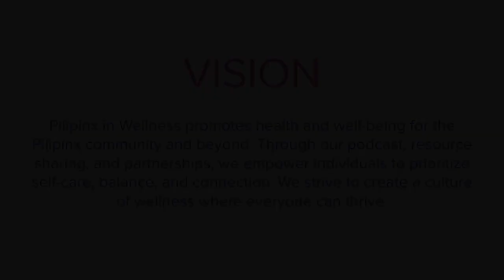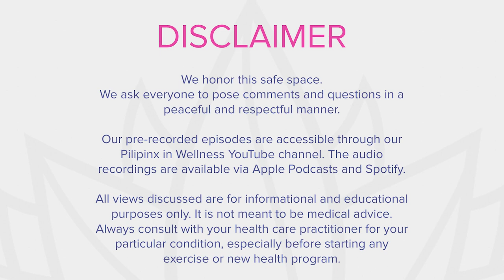Ability Advocacy with Roque Alas Bucton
For our final episode of Season 3, we talk with Vice-Chair of the California State Independent Living Council, Peer Specialist & Disability Advocate for Painted Brain, Roque Alas Bucton.

Roque Alas Bucton is Indo-Pacific Islander American, emanated on the land of the Tongva. Roque identifies as a person who lives with visual, hearing, and mobility impairment.

Currently, Roque is a Peer Specialist and Disability Advocate for the peer run non-profit Painted Brain. He is a California governor appointee, serving as Vice-Chair on the Executive Committee of the State Independent Living Council, since 2022.

Roque was the Co-Chair of the Access For All, Disability Advisory Committee, for the Los Angeles County Department of Mental Health. He also serves as Vice-Chair on California's Protection and Advocacy for Individuals with Mental Illness, SAMHSA's federal oversight committee. On behalf of the California Arts Council Arts Infrastructure Groups Initiative, Roque was the
former Director of the statewide Pilipino Artists Network (PAN), a division of the non-profit, FilAm ARTS. He is also one of the founders of the Festival of Philippine Arts & Culture (FPAC).

Roque Alas Bucton holds a World Music, Bachelor of Fine Arts (BFA) degree from the California Institute of the Arts. He also holds an Advanced Assistive Technology Training certification. Further, Mr. Bucton is a certified Disability Peer Specialist.

Roque is a holder of several Srivijaya spiritual, music, and martial arts lineages. He believes that advocating for people living with disabilities is a spiritual act of healing.

This episode was edited by Cheryl Samson Ramirez. Our in-house designer is Ritchie (IG: @ritchramirezart). Our break track was the "Instinctual Time Travels" by Gingee released in 2011 (IG/YouTube:   @Gingeeworld    ).

Host: Cheryl Samson Ramirez (IG: @angelspointyoga)

X: @pilipinxnwellns

Time Stamps
*Note: “Varying Abilities” and “Disabilities” are Used Interchangeably Throughout the Episode to Accommodate Asset-based Language While Incorporating Language that is also Typically Used
00:00 – Episode Summary
01:17 - Welcome
02:55 – Family of Origin and Current Location
06:35 – Roque’s Origin Story: Path Towards Ability Advocacy
11:54 – Painted Brain
13:22 – Disability Peer Specialist Certification
14:37 – Screen Reader: JAWS
16:49 – Disability Peer Specialist Certification (cont.)
21:39 - California State Independent Living Council
24:34 – CSILC: Items of Focus and Advocacy
29:12 – CSILC: Prioritization of Disability Advocacy
33:02 - Protection & Advocacy for Individuals with Mental Illness (SAMSA)
35:37 – Instinctual Time Travels – Gingee
37:05 – Second Half
37:58 – Thank you to our Filipino/a/Pilipinx musicians and Artists
38:20 – Ability Advocacy within the Filipino/a/Pilipinx Community
38:45 - Overcoming the Shame, Stigma and Superstition
41:25 – Mental Health Support Services & Support Groups
42:58 – Providing Mental Health Support Services & Support Groups in Different Dialects
43:38 – How Roque’s Family Navigate Around His Disabilities
43:50 – Retinitis Pigmentosa
46:07 – How Roque Helped His Family Understand His Needs and How To Support Him
49:09 – Helping Mental Health Providers or Loved Ones to Understand the Emotional and Mental Support Needed for Individuals with Disabilities
50:28 – Peer Support Groups
50:42 – Clinicians with Lived Experiences
50:59 – General Trainings for Clinicians: Disability Cultural Competency Training + Filipino Cultural Competency
53:07 – For Our Diaspora: Obtaining Support for a Loved One with a Disability
53:34 – American Disabilities Act
54:51 – Independent Living Centers
55:59 – Starting Points for Organizations and Companies to Open Up Access
58:18 – ADA Compliance vs. Cultural Competency
58:37 – Cultural Competency Etiquette
01:02:20 – Artificial Intelligence Intersections & Contributions
1:09:03 - Roque’s Wellness Routines and Self-Care Practices
1:15:55 - For Additional Inquiries – Instagram
1:16:46 – Final Words
1:22:16 - Next Episode: Healing from Sexual Trauma – April 17, 2024
1:19:40 - Closing